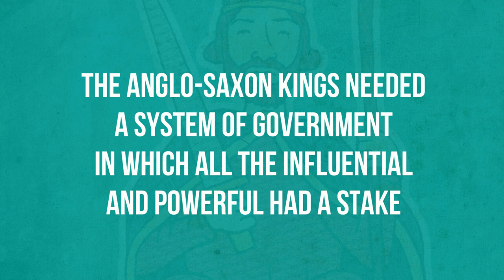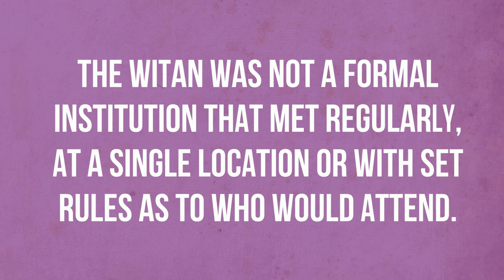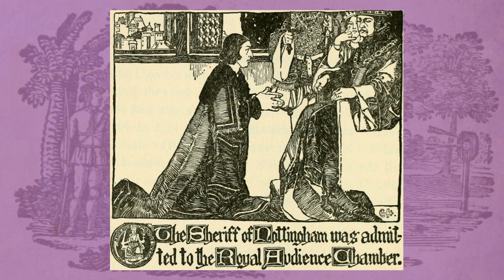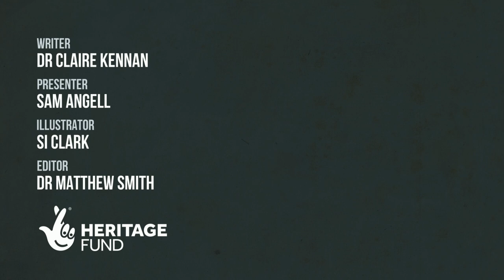Anglo-Saxons | What was the Witan?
In this video we look at the Anglo-Saxon Witan and other features of Anglo-Saxon government.